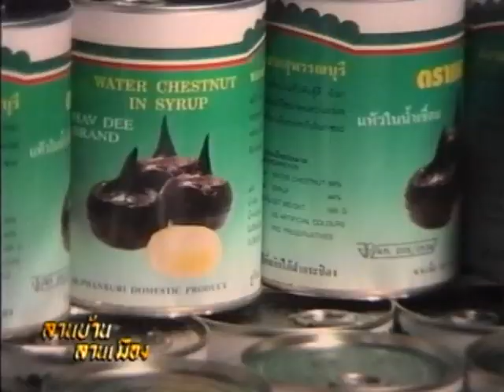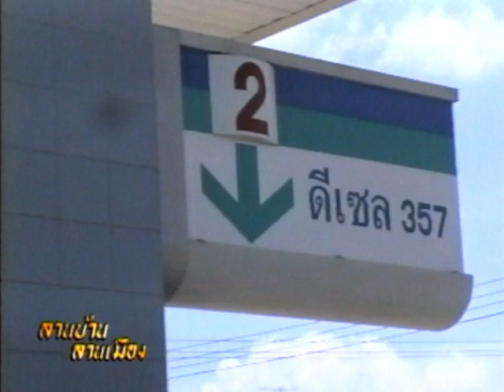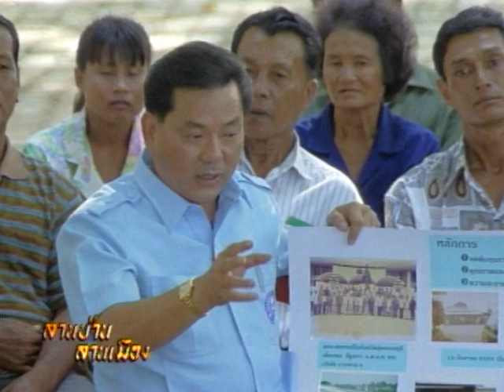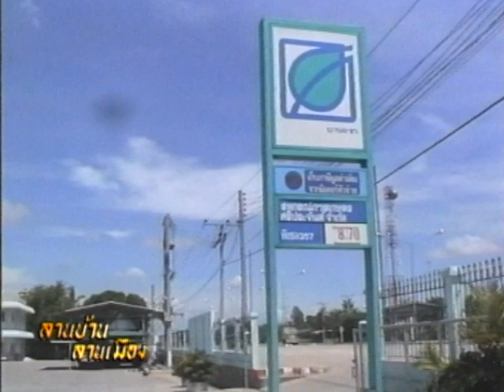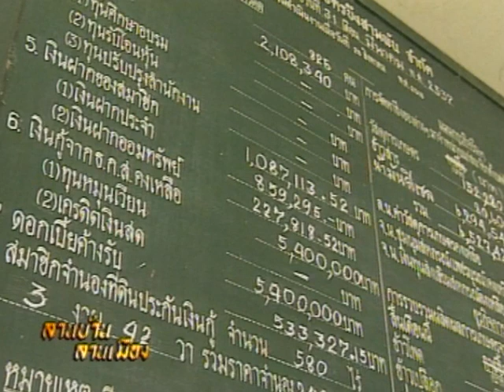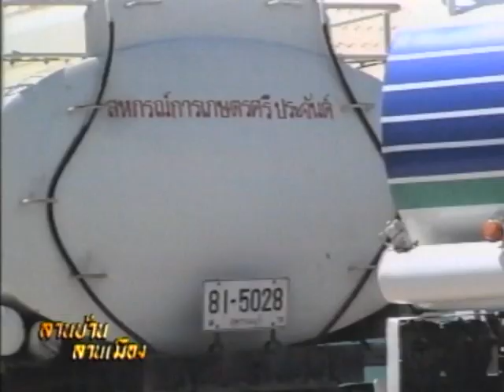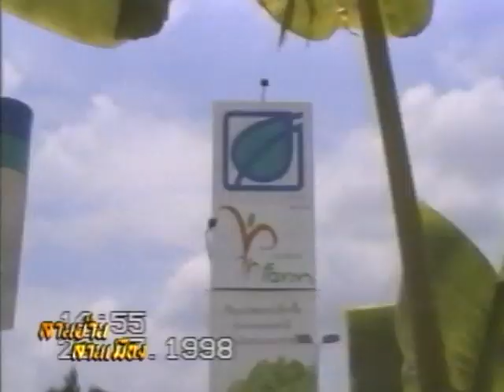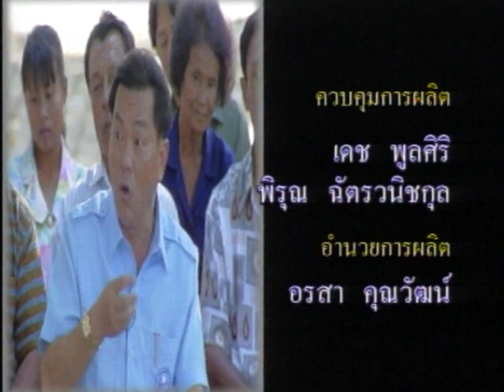ลานบ้านลานเมือง 020 - ชุมชนสหกรณ์พึ่งตนเองได้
รายการลานบ้านลานเมือง ตอนที่ 020 ชุมชนสหกรณ์พึ่งตนเองได้
ไปดูพลังของชุมชนสหกรณ์ที่จังหวัดสุพรรณบุรี
ผู้ร่วมรายการ : ประสาร เพชรมอญ ประธานกรรมการสหกรณ์ฯ ศรีประจันต์ จำกัด
                        ชูชาติ อินสว่าง ผู้จัดการสหกรณ์การเกษตรศรีประจันต์ จำกัด
                        วรามิตร แก้วสุทธิผล สหกรณ์อำเภอศรีประจันต์
                        โสภณ สุภาพงษ์ กรรมการผู้จัดการใหญ่ บมจ.บางจากปิโตรเลียม
                        ไพบูลย์ วัฒนศิริธรรม ผู้อำนวยการธนาคารออมสิน
                        วิรัตน์ ขาวเมืองน้อย ประธานกรรมการสหกรณ์ฯ บึงสามพัน จำกัด
                        สุทัศน์ จันทร์เงียบ ผู้จัดการสหกรณ์การเกษตรบึงสามพัน จำกัด

ดำเนินรายการ : สุวิช สุทธิประภา / นพ.ชูชัย ศุภวงศ์